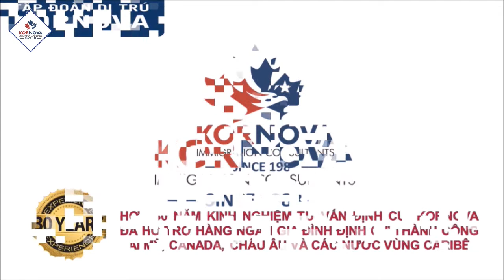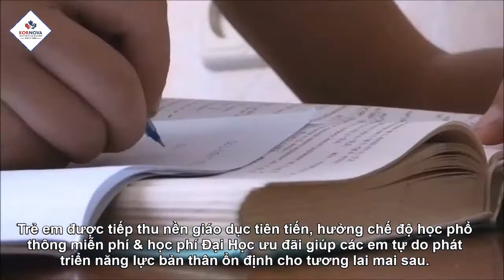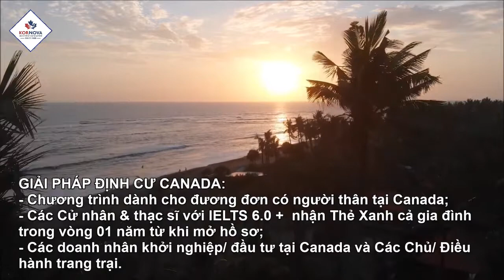KORNOVA | CÁC CHƯƠNG TRÌNH ĐỊNH CƯ ĐANG THỰC HIỆN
✈️✈️✈️ Nhu cầu định cư nước ngoài càng trở nên phổ biến. Những câu hỏi về: Lợi ích, Điều kiện, Các chương trình định cư nước nào trên thế giới là dễ dàng cũng như phù hợp nhất cho từng gia đình cũng như chi phí và thời gian thực hiện chương trình định cư ra sao? ...v/v . luôn là các câu hỏi được các gia đình quan tâm.
💥💥💥 Kornova tổ chức chương trình Hội thảo trực tuyến để giúp các gia đình có được định hướng và giải pháp định cư toàn diện và phù hợp nhất.

Kính mời quý anh chị tham dự !
 💦💦 💦 THỜI GIAN HỘI THẢO TRỰC TUYẾN QUA ZOOM
🎯 Thứ Năm, 30/07/2020 | 9:30 AM - 11: 00 AM